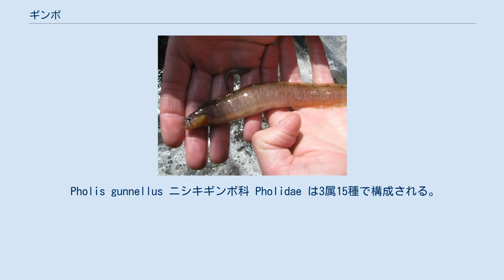ギンポ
ギンポ（銀宝、䲁）は、スズキ目に属する海水魚。
 狭義には、スズキ目ニシキギンポ科ニシキギンポ属の一種 Pholis nebulosa の標準和名。
 別名、ウミドジョウ（海泥鰌）、カミソリ（剃刀）など。
 ギンポの語源ははっきりしないが、江戸時代の銀貨である丁銀に似ているからとも言われる。
 ギンポと訳されることが多い英語の gunnel は、ニシキギンポ科の総称である。
 日本列島では北海道南部から高知県・長崎県までにかけての浅瀬や浅海に生息する。
 全長約20センチメートル。
体は細長く、強い側扁（左右に狭い）。
 体が入る程度の大きさの穴に巣を作るが、自分で穴を開けることはできず、珊瑚に貝類が開けた穴や、空き缶などを利用する。
 食用になる。
 江戸前の天ぷらのネタとして使われる。
 広義には、スズキ目アサヒギンポ科・イソギンポ科・コケギンポ科・トビギンポ科・ニシキギンポ科・ヘビギンポ科・ベラギンポ科の総称。
世界中の広い範囲に生息する。
 Pholis gunnellus ニシキギンポ科 Pholidae は3属15種で構成される。
背鰭は臀鰭のおよそ2倍の長さがあり、棘条が発達する。
胸鰭は小さく退化的で、腹鰭も多くの種類で矮小化、あるいは欠いている。
吻から肛門までの距離は、尾鰭から肛門までの距離よりも長い。
肋骨をもたない。
側線はないか、あっても短い。
親魚が卵を守る習性がある。